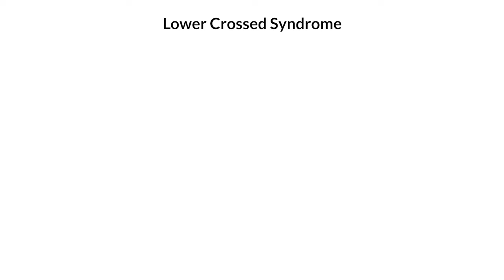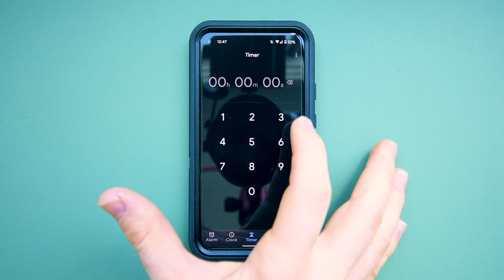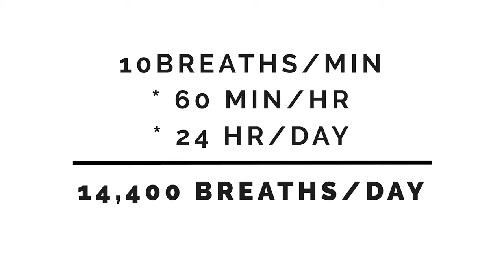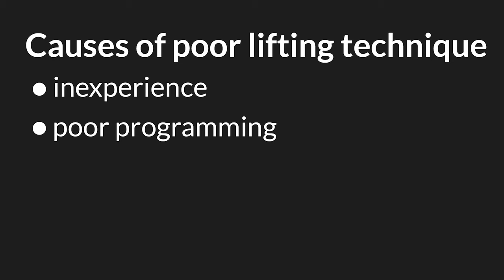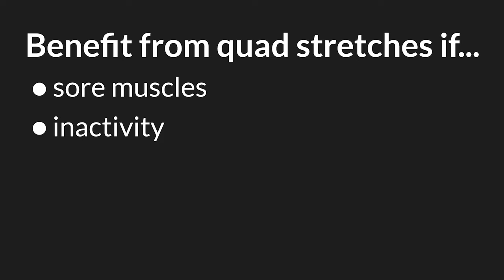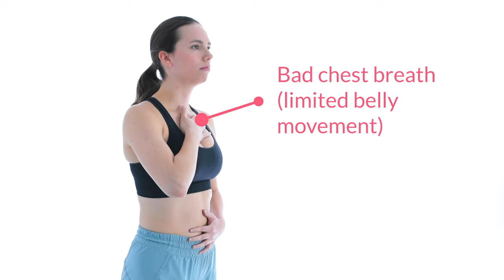Quad stretches overrated? 4 better alternatives for mobility, pain, and tight hip flexors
I believe that the time we spend on quad stretches is mostly wasted.

If quad stretches worked for people, I wouldn't think they're a waste of time, but in my ten years as a personal trainer I've seen too many negative side effects in people who regularly stretch their quads.

If you've ever had low back pain, sciatica, tingling in your legs, or even if you're thinking that maybe those stretches aren't actually increasing your mobility, then I think you'll really like this video.

The problem is that they seem to do exactly what they promise in the short-term, but the effects never last for the long-term. So you might have more quad and hip flexor flexibility right after stretching, but you're still going to have tight quads when you wake up the next day.

Plus, if you're doing quad stretches to fix your knee pain, there are a ton of better alternatives to fix tight hip flexors, knee alignment, and poor mobility.

In this video, we will talk through my thoughts on quad stretches, then walk through FOUR SELF-ASSESSMENTS you can do today to determine if there's any logical reason for stretching your quads.

Plus, these self-assessments are accompanied by THREE MOBILITY EXERCISES that I have found to be much more useful for my clients and myself.

0:00 Quad stretches are probably not worth your time
0:10 General guidelines
0:47 Why are you stretching?
2:18 How quads become tight
4:31 Medical disclaimer
4:47 Causes of knee pain
5:07 Are quad stretches right for you?
5:26 Test 1: Questionnaire
6:02 Test 2: Breathing pattern
6:48 Breathing pattern fix: Control pause
7:42 Test 3: Squat
8:33 Squat mobility fix: Supine 90-90 posterior pelvic tilt
9:27 Test 4: Supine march
10:16 Supine march fix: Active Thomas test quad inhibition
10:53 Test summary
12:06 Parting thoughts on quad stretches